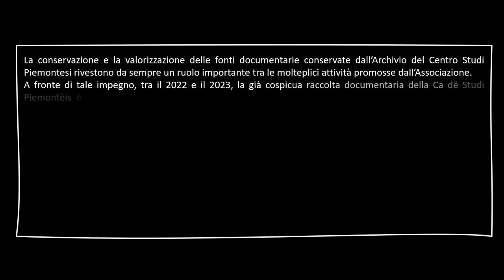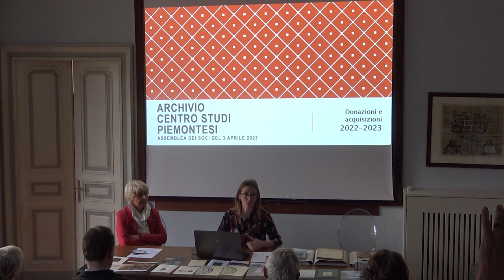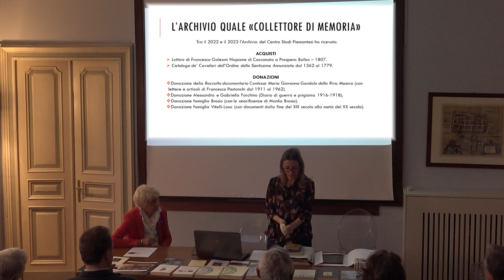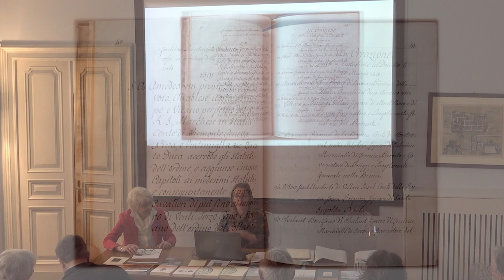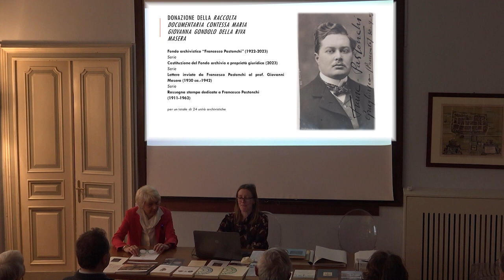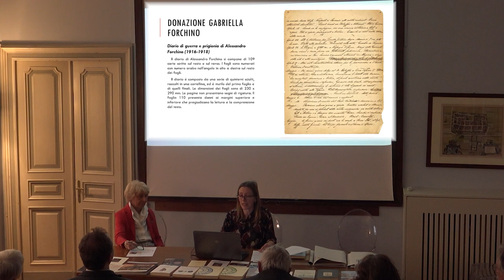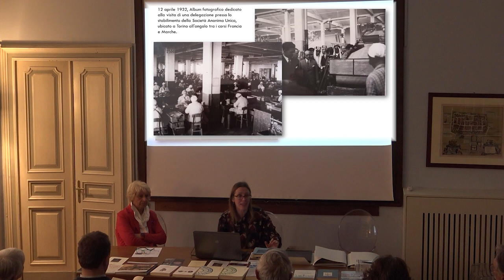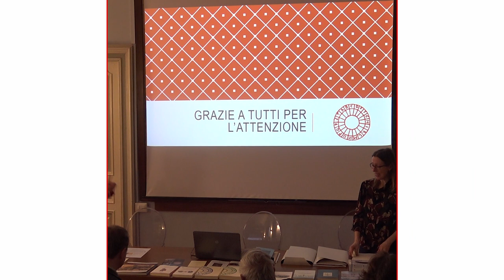Il Centro Studi Piemontesi racconta... Tra le Nostre Carte.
Lunedì 3 aprile 2023 per i “Colloqui in Via Revel” conferenza
"Tra le Nostre Carte. Nuove acquisizioni e donazioni all’Archivio
del Centro Studi Piemontesi"

Intervengono l’Archivista VERA FAVRO e ALBINA MALERBA

La conservazione e la valorizzazione delle fonti documentarie conservate dall’Archivio del Centro Studi Piemontesi rivestono da sempre un ruolo importante tra le molteplici attività promosse dall’Associazione.
A fronte di tale impegno, tra il 2022 e il 2023, la già cospicua raccolta documentaria della Ca dë Studi Piemontèis è stata arricchita con nuove acquisizioni e donazioni, grazie al fattivo contributo di Soci e sostenitori. In particolare, tra gli acquisti si segnalano: una raccolta di lettere manoscritte di Francesco Galeani Napione di Cocconato a Prospero Balbo del 1807 e il Catalogo de’ Cavalieri dell’Ordine della Santissima Annunziata dal 1362 al 1779, scritto nel XVIII secolo da Giovanni Toja.
Tra le donazioni si segnalano: Il Fondo Pastonchi Raccolta documentaria Contessa Maria Giovanna Gondolo della Riva Masera (con lettere e articoli di Francesco Pastonchi dal 1911 al 1962); il Diario di guerra e prigionia del 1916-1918 del dr. Alessandro Forchino (donato dalla figlia Gabriella); le onorificenze dell’Ambasciatore Manilio Brosio (donate dagli eredi); e l’inedita raccolta di carte e fotografie della famiglia Vitelli-Losa, con documenti legati alla storia industriale torinese dalla fine del XIX secolo alla metà del XX secolo.